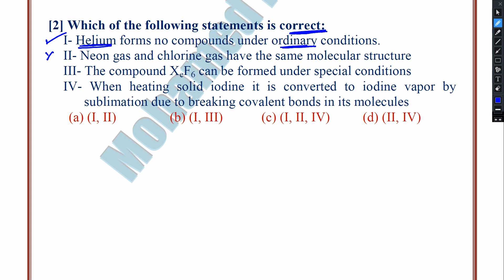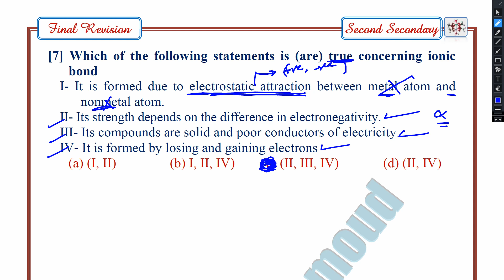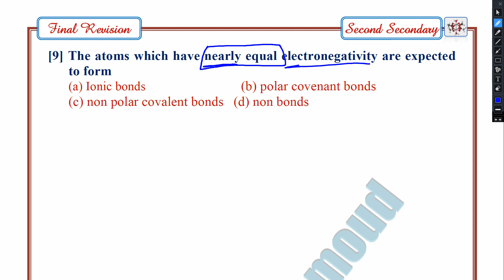final revision on ch 3 the bonds and molecular shapes part 1